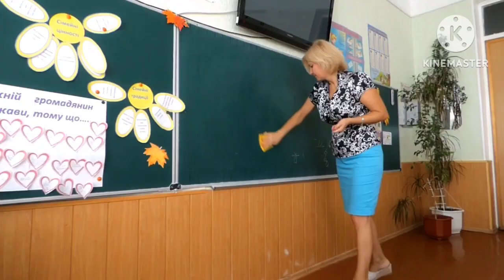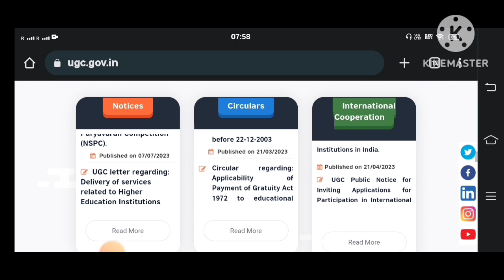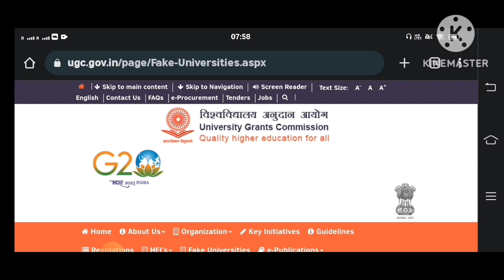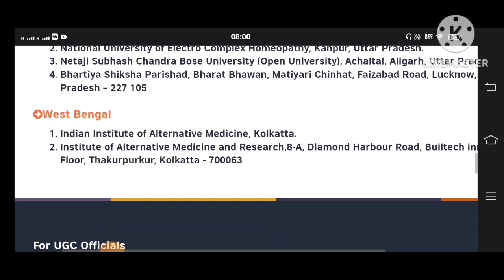Fake University!! How to check fake University!!